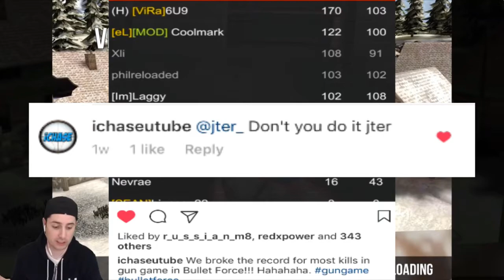Ultimate Gun Game Trolling 2 - Bullet Force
NOPE!! 200 kills in gun game :3

Vira stands no chance.